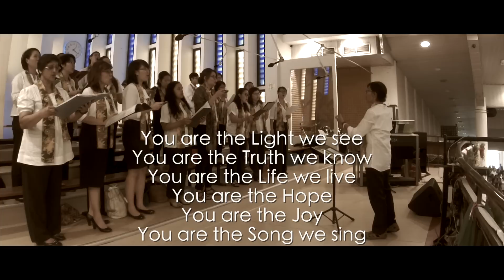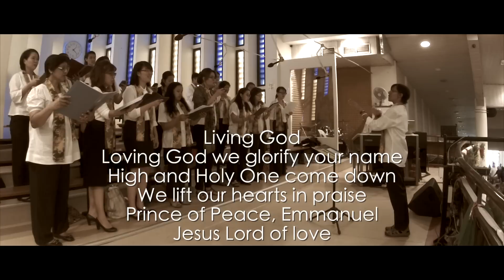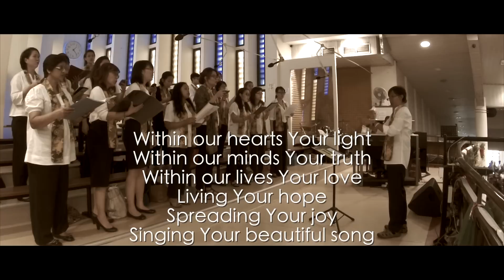You Are The Light Tom Fettke Vox Cordis Chorus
Vox  Cordis Chorus from the parish of Our Lady of Perpetual Succour Singapore sings Tom Fettke    ' "You Are The Light" for communion for the feast of the Baptism of the Lord .

Conducted by Dani

To find out more about Vox Cordis or join them , visit them at

or